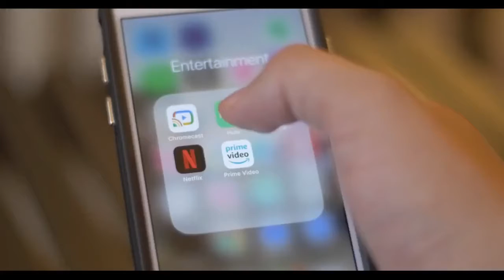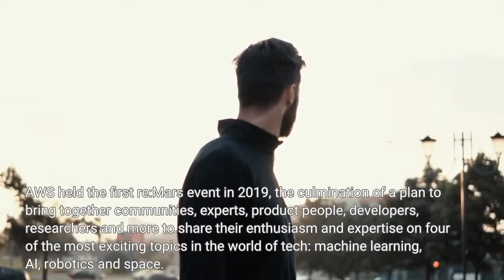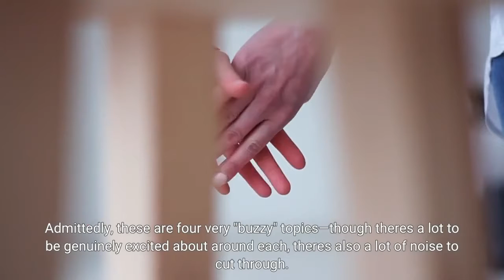Amazon ReMars Is The Place To Be If You're Into Machine Learning AI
As a frequenter of tech shows, I'm very familiar with the big-budget spectacle and fanfare that frequently accompany them. It can sometimes feel a bit overblown—data storage with a side of pyrotechnics is still data storage. However, one upcoming event on my calendar may warrant such a display. Amazon re:Mars, coming June 21-24 in Las Vegas, is Amazon's big showcase for its work on some of the hottest topics in tech and science—machine learning, AI, robotics and space. I got the chance recently to sit down with AWS's Rachel Thornton, CMO, and Swami Sivasubramanian, VP of Database Analytics and Machine Learning, and receive some more information on the upcoming to-do. AWS held the first re:Mars event in 2019, the culmination of a plan to bring together communities, experts, product people, developers, researchers and more to share their enthusiasm and expertise on four of the most exciting topics in the world of tech: machine learning, AI, robotics and space. After taking a break for several years (presumably due to the pandemic), re:Mars is back this year in full force. The event promises an opportunity to get hands-on and in-depth on these topics, but on a higher level also aims to inspire and get people excited over what is coming down the pipeline. The event is open to anyone and will feature three days of keynotes, innovation spotlights, labs, sessions and hackathons centered around these next-generation technologies and concepts. According to Thornton, developers, engineers, academics, research communities, business leaders and product teams stand to benefit from the event programming. Admittedly, these are four very "buzzy" topics—though there's a lot to be genuinely excited about around each, there's also a lot of noise to cut through. Perhaps the buzziest of the bunch are Machine Learning and AI. With the disclaimer that it would be the hardest question I asked during our interview, I asked my friends from AWS if they believed the hype around AI and ML and where they saw the discussion going over the next five to ten years. Not surprisingly, Sivasubramanian was effusive about the technology's potential. Similar to how the cloud transformed the IT industry, he predicts that ML and AI will transform practically every sector in the coming years, including healthcare, public sector, finance, fashion, retail and more. Sivasubramanian voiced optimism around the innovation AWS is seeing its customers undertake. He cited an effort in San Diego to leverage ML models to help mitigate wildfires—top of mind for many on the West Coast as we head into the dry, hot summer months. This hits on the point that is perhaps most exciting to me about these technologies right now—they no longer belong to just a few companies.